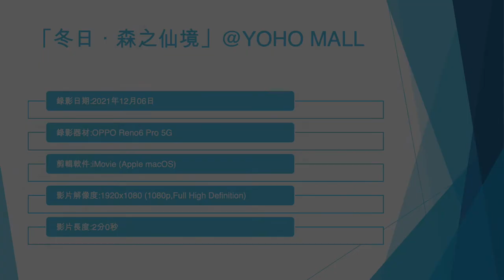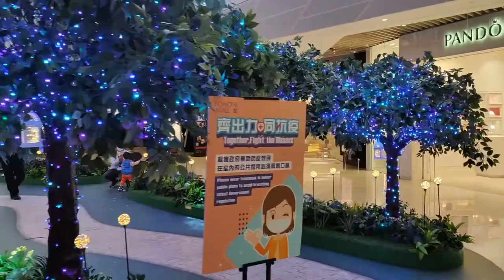「冬日．森之仙境」@YOHO MALL (2) - 2021年12月06日